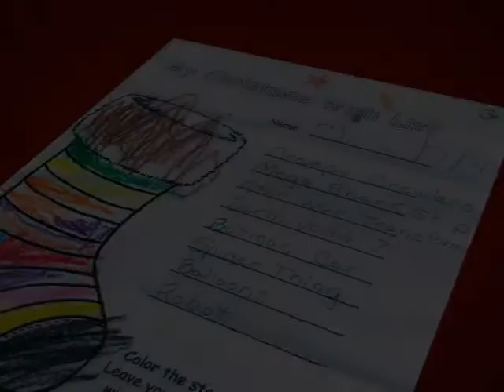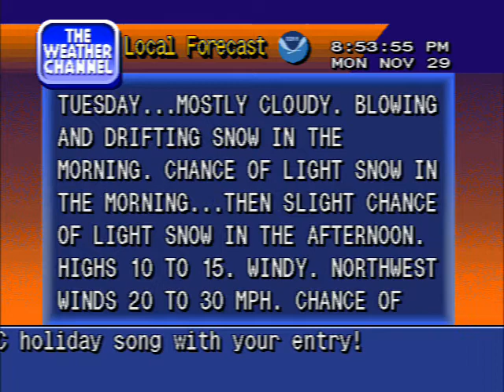The 2nd Night of Christmas 2010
A wet rainy evening for much of the Midwest, with the exception of those in northern Minnesota and North Dakota, where residents expect a few inches of snow overnight tonight.